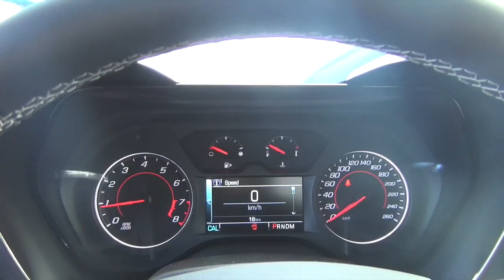2017 CHEVROLET CAMARO LT | Bennett GM | New Car Dealer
#170147, For pricing and more information about this vehicle visit For pricing and more information about this vehicle visit